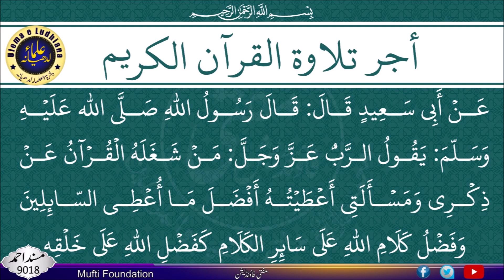🌺 Surah Al-Jinn (The Jinn) | The Noble Quran 🌺